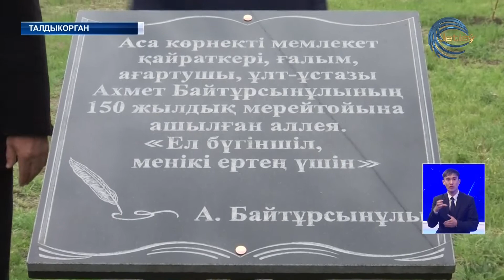В Талдыкоргане открыли аллею в честь Ахмета Байтурсынова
В Талдыкоргане состоялось торжественное открытие аллеи в честь 150-летнего юбилея великой исторической фигуры - Ахмета Байтурсынова. Нынешний  юбилей национального просветителя, тюрколога, реформатора национальной письменности отмечается под эгидой ЮНЕСКО.